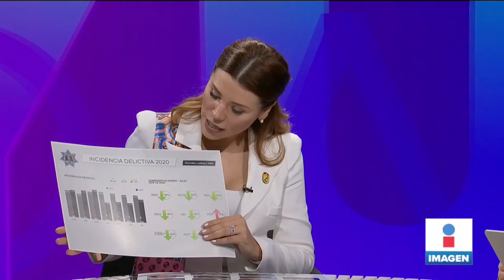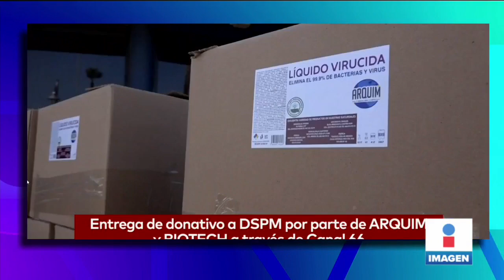¿Cuál es la situación actual de Mexicali ante la pandemia? | Noticias con Yuriria Sierra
¿Cuál es la situación actual de Mexicali ante la pandemia de COVID19? Marina del Pilar Ávlila, presidenta municipal, habla de las medidas que se están tomando para disminuir los contagios.